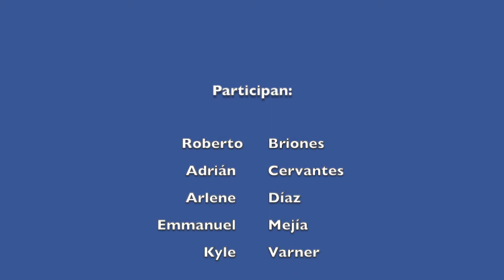Foro Interdisciplinario Objeción de Conciencia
Foro sobre significación y posibles consecuencias del tema de objeción de conciencia, recientemente discutido por la Suprema Corte de Justicia de México. Nos acompañaron abogados, médicos y pensadores: Roberto Briones, Adrián Cervantes, Arlene Días, Emmanuel Mejía y Kyle Varner. Moderación a cargo de Octavio Catalán.